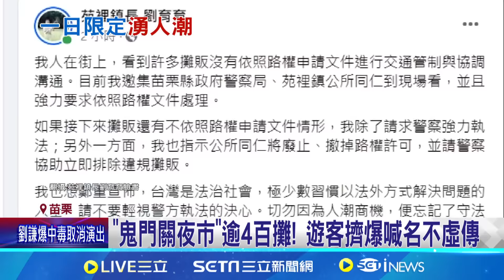"鬼門關夜市"逾4百攤! 遊客擠爆喊名不虛傳│記者 吳俊賢 陳逸潔 詹品宏 江濬禓│【新聞一把抓】20240901│三立新聞台